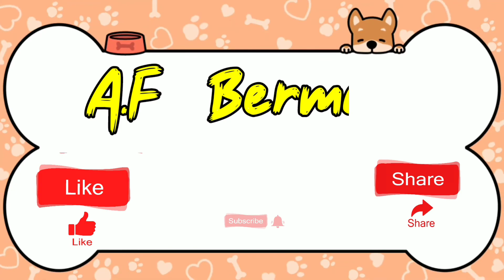WOW ADA BANYAK MAINAN DINOSAURUS LUCU DISINI | AF BERMAIN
dinosaurus
mandiin mainan
mainan kotor
mainan dinosaurus
Dinosaurus lucu
mainan dinosaurus
dinosaurus kartun
dinosaurus mainan
dinosaurus asli
ikan mainan
hewan hewan
hewan lucu
mainan dinosaurus anak-anak
kartun dinosaurus
mencari dinosaurus
mainan binatang
mencari mainan
brontosaurus
T-rex
Triceraptop
centrosaurus
velociraptor
raptor green
stegosaurus
spinosaurus
angkliosaurus
dimetrodon